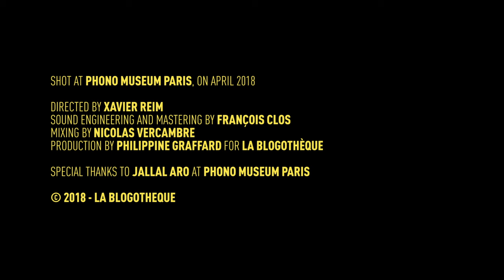serpentwithfeet - Bless Ur Heart | A Take Away Show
La Blogothèque present

Shot at Phono Museum Paris on April 2018

Directed by Xavier Reim
Sound engineering and mastering by François Clos
Mixing by Nicolas Vercambre
Production by Philippine Graffard for La Blogothèque

Special thanks to Jalal Aro at Phono Museum Paris